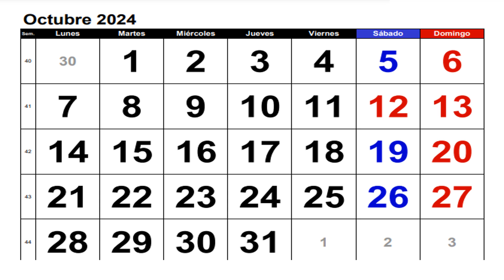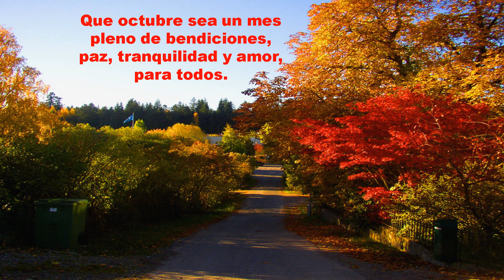Feliz Octubre 2024.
Que octubre sea un mes pleno de bendiciones, paz, tranquilidad y amor,
para todos.
► Música proporcionada por Tu música sin copyright
► Canción: Coconut Mystery By Ghost'n'Ghost